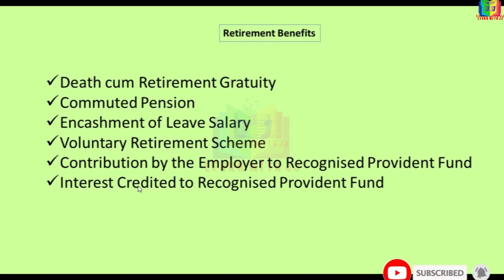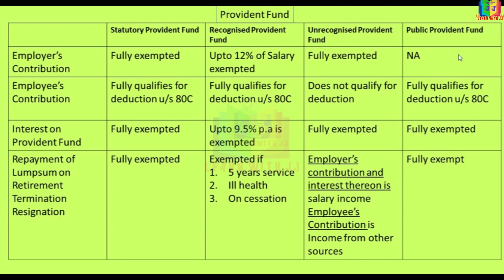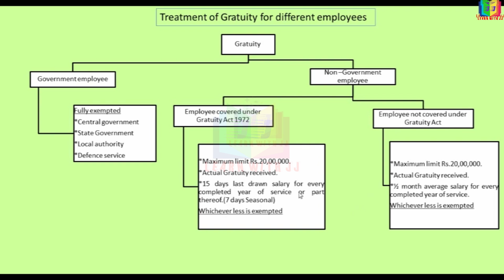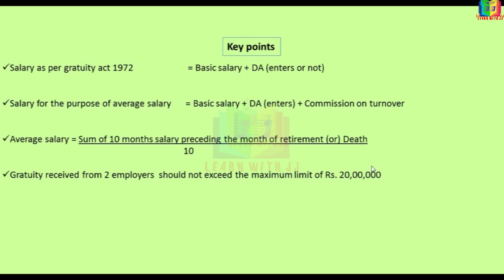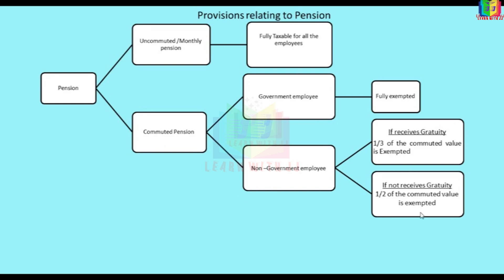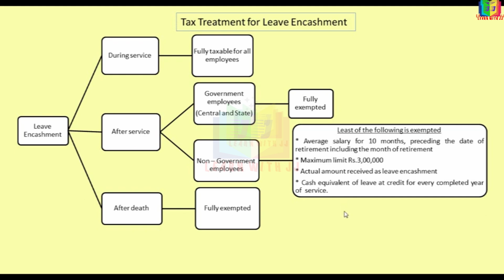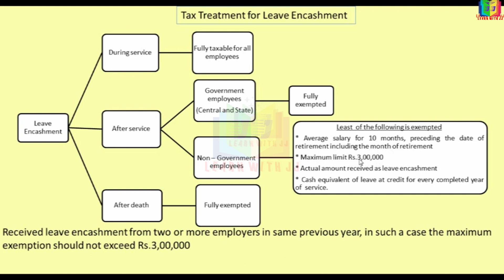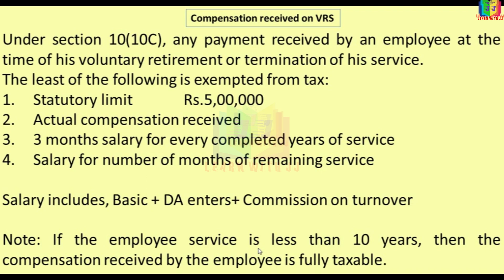incometax | incomefromsalary |retirementbenefits||bcomincometaxlaw&practice